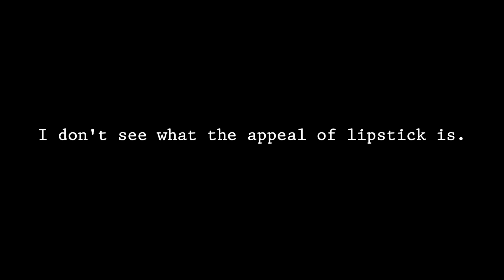Things That Will Burn In Hell - 24 - Lipstick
Quick! I need to look like an untouchable painting! What do I do? Well, have I got an idea for you. Here, smear this red wax all over your lips so nobody wants to touch you. But don't stop there. Also put on this blue cream around your eyes so people are confused what planet you came from. Just keep going until you're more make-up than person. Enjoy your solitude.